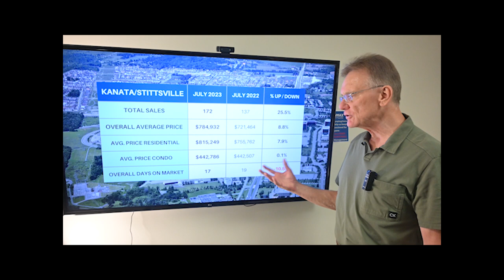Kanata Real Estate - July 2023 Update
Real Estate Market Update for Kanata/Stittsville, August 1, 2023: There were a total of 172 home sales in Kanata/Stittsville in July 2023, up 25.5%. 158 sales were freehold homes vs 122 last year and 14 sales were condos vs 15 last year.

The average price for a freehold house in Kanata/Stittsville in July was $815,249, up by 7.9%.  This includes detached houses, townhomes and semi-detached homes

The average price for a condo in Kanata/Stittsville in July was $442,786, up by 0.1%. Here we include all types, such as apartments, row units and stacked condos.